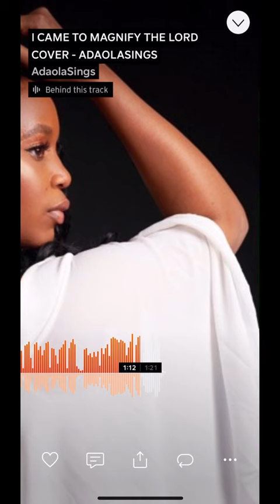I CAME TO MAGNIFY THE LORD - BISHOP CLARENCE E. MCCLENDON (adaolasings)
This was very nostalgic as I used to hear this song in my church as a kid!

This was a fun cover to do!

All vocals performed by AdaolaSings.

The Disclaimer I'm Using: **Copyright Disclaimer Under Section 107 of the Copyright Act 1976, allowance is made for "fair use" for purposes such as criticism, comment, news reporting, teaching, scholarship, and research.